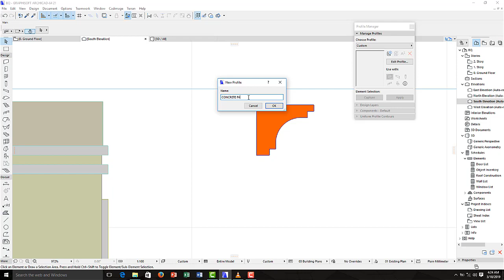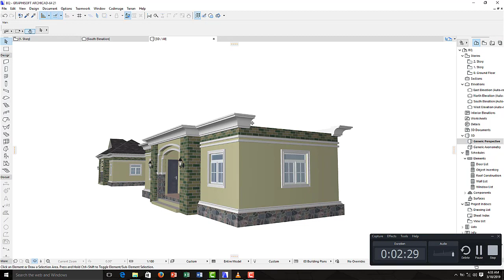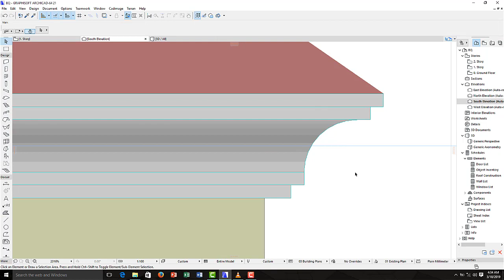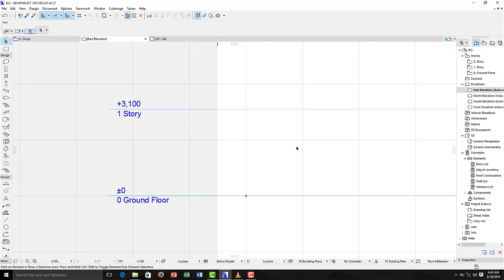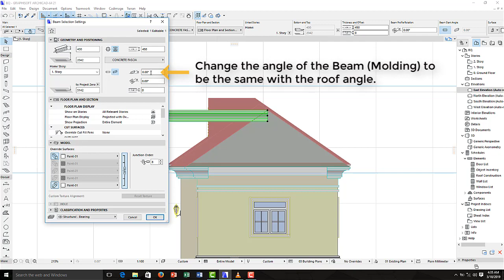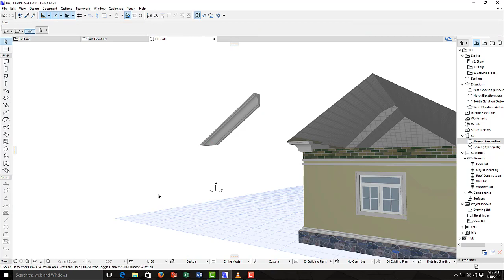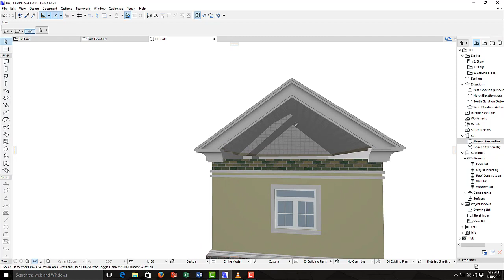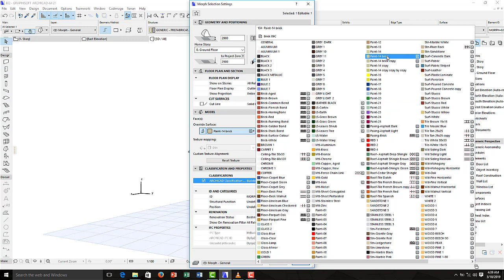How TO CREATE GABLE MOLDING IN ARCHICAD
This Tutorial explains how to create gable or raking molding (Concrete Fascia) in Archicad.